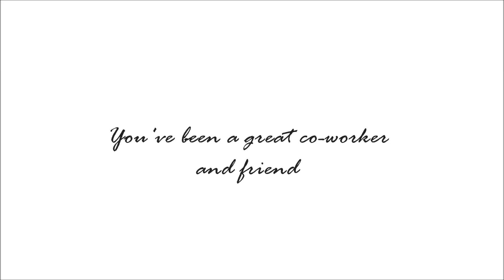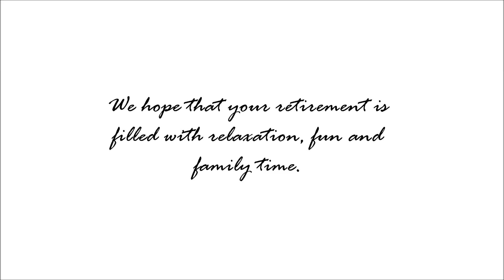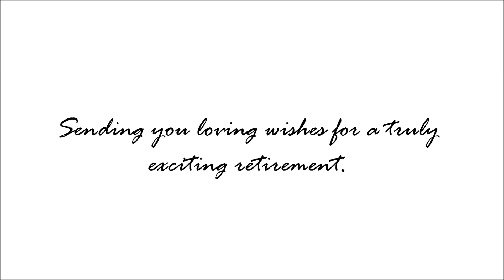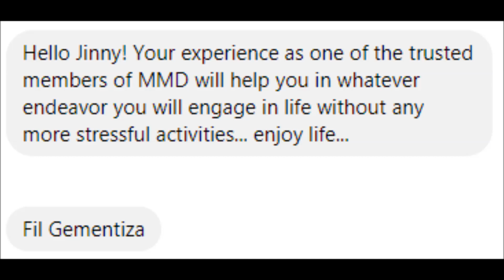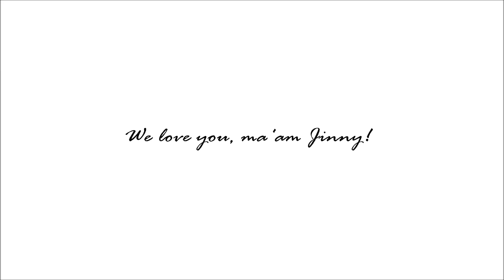Surprise Video for Ma'am Jinny ♥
A Retirement Video